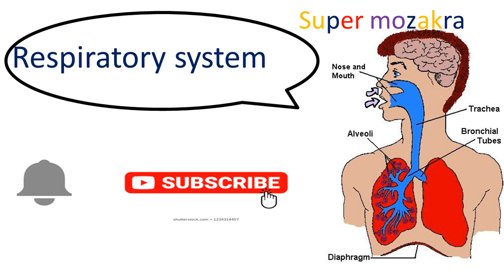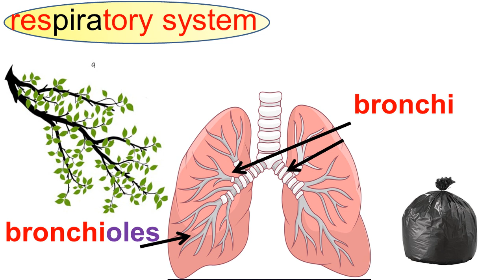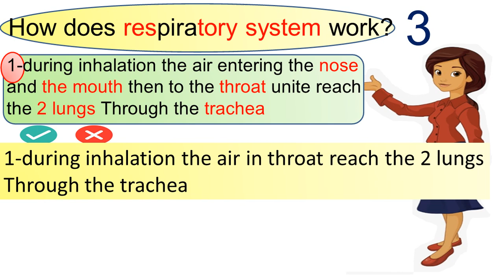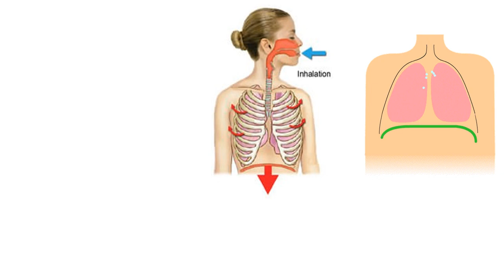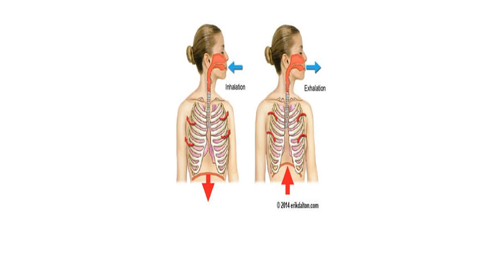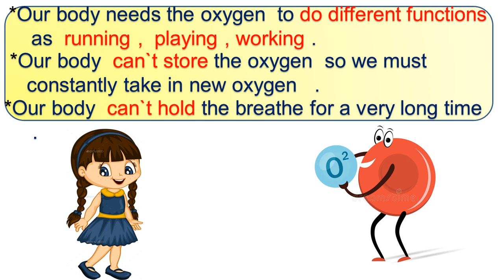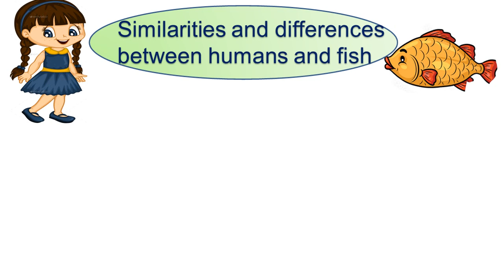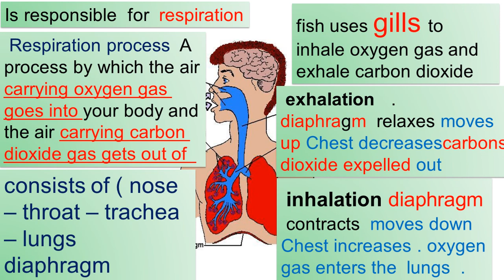Science -grade 4-respiratory system adaptation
تلجرام فيه البي دي اف للمنهج
Science - grade 4 -Unit 1  concept 1 part 10 -Adaptation and survival  human 8  المنهج الجديد ساينس  ٢٠٢٤ الصف الرابع المفهوم الاول
الفيديوهات السابقه